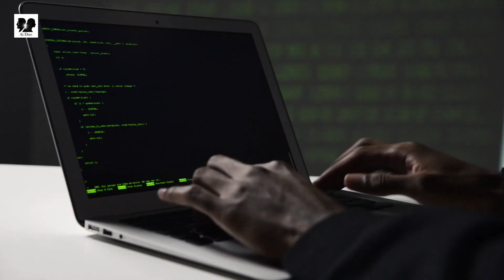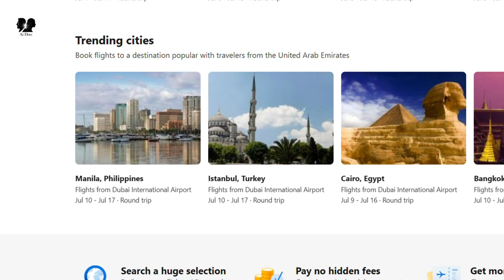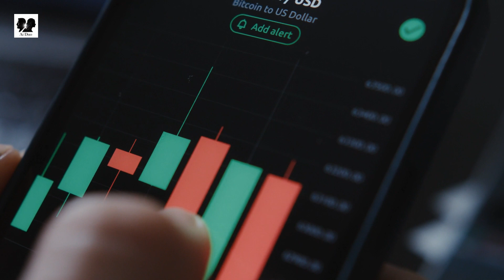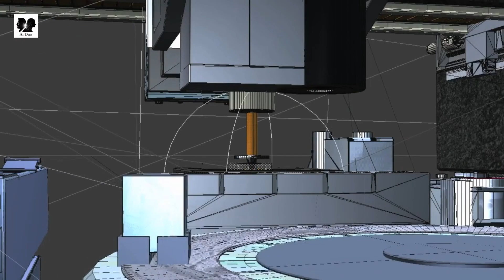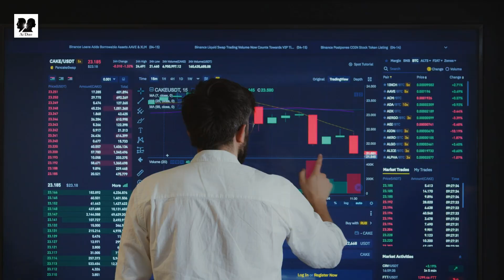5 Jobs at Risk of Automation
Discover which jobs could be affected by automation. We explore how advancements in technology may impact the job market and discuss five specific occupations that face potential risks. Join us to understand the consequences of automation, including job displacement and the need for upskilling. Gain insights into the evolving job landscape and the role of automation in shaping our future.